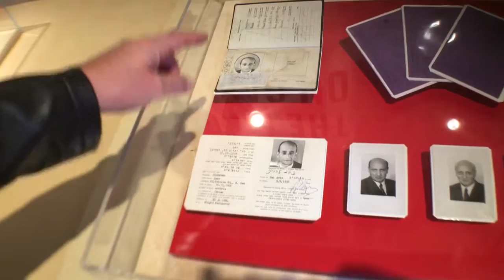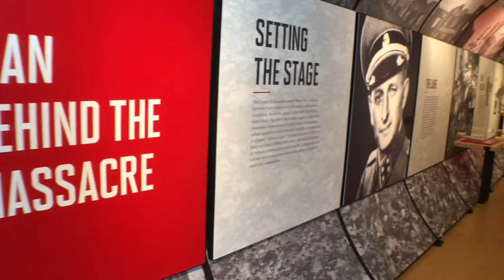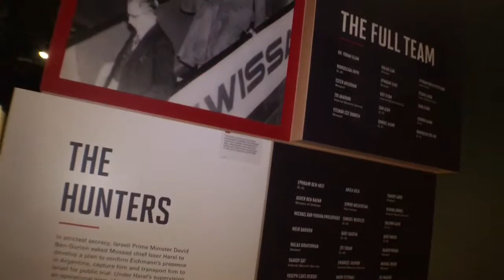VIDEO: Exclusive Interview With Israeli Spy on Operation Finale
Former Israeli Mossad agent Avner Avraham spoke in an exclusive interview with CoolCleveland at the Maltz Museum of Jewish Heritage about Operation Finale, the secret mission of the capture and trial of Adolf Eichmann.

Maltz Museum director Ellen Rudolph joined Avraham as they discuss the exhibition detailing the years-long covert operation code named “Operation Finale,” which resulted in the capture and the sensational internationally-televised trial of the man responsible for millions perishing in the Nazi concentration camps during WWII.

Operation Finale: The Capture & Trial of Adolf Eichmann is on exhibit February 19 – June 12, 2016 at the Maltz Museum of Jewish Heritage.